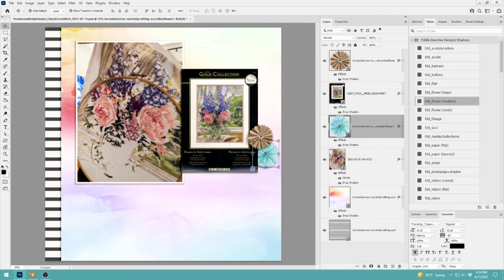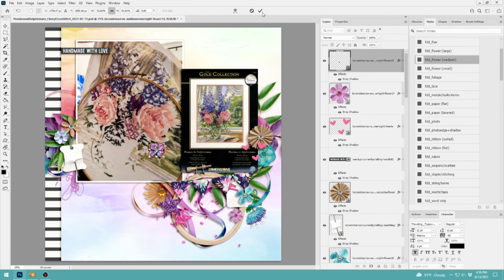Hobby ~ Watch Cheryl Scrap 786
This digital scrapbook layout uses the following digital products:

As The Sun Goes Down Bundle by Kristin Cronin-Barrow
Currently: Crafting Bundle by Kristin Cronin-Barrow and WendyP Designs